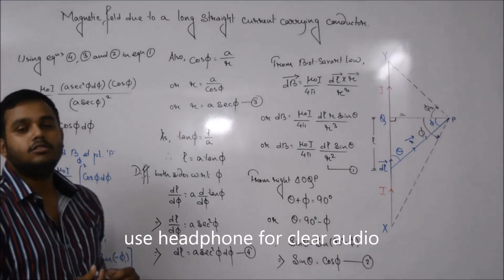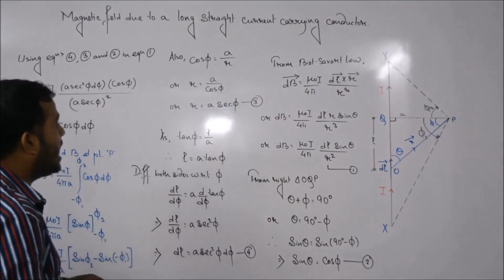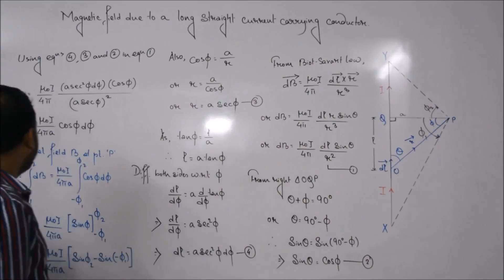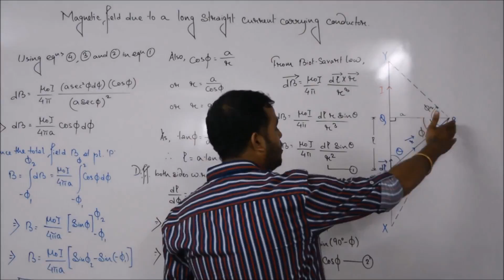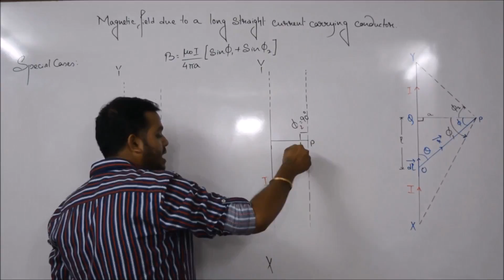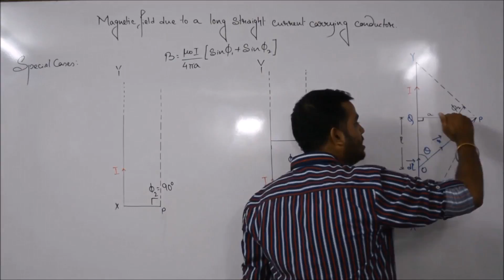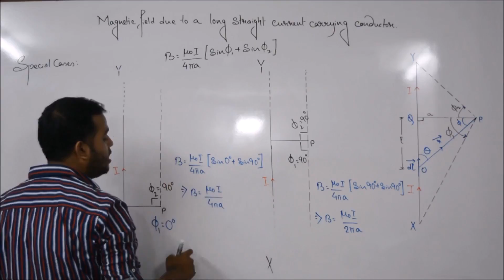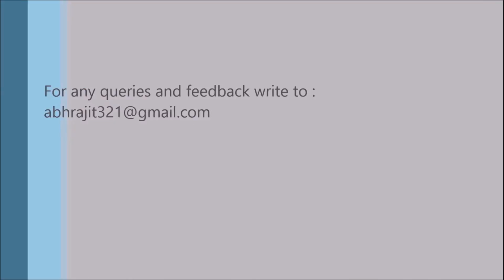magnetic field due to current carrying straight conductor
simplified explanation along with special cases and direction of magnetic field